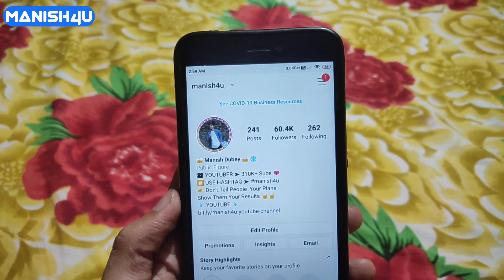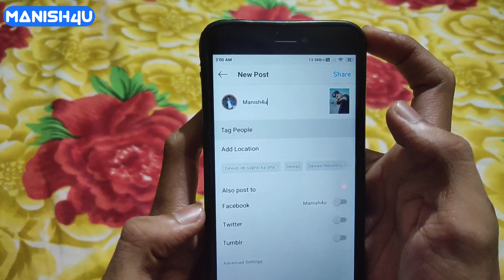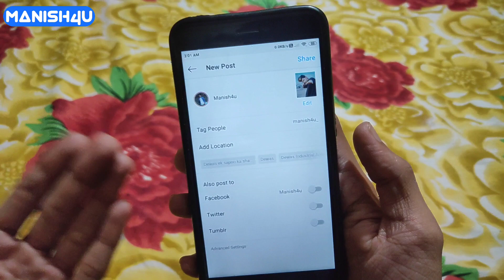How To Save Instagram Post As Draft In Hindi | Instagram Post Ko Draft Me Save Kaise Kare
Hey Guys,
in this video i am gonna tell you how to save instagram post as a draft in hindi so if you want to save your instagram post on instagram draft so watch this video till end...

Hindi : namaste dosto is video me mai apko bataunga ki instagram par kisi bhi post ko draft me save kaise karte hai.

📸 SEARCH ME ON INSTAGRAM ➤ @Manish4u